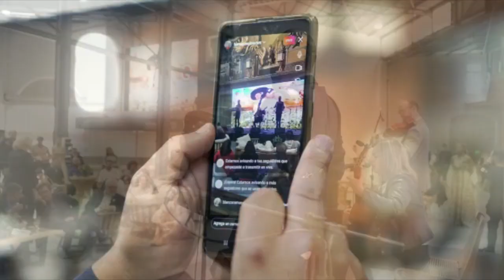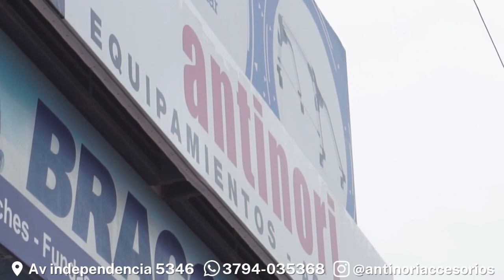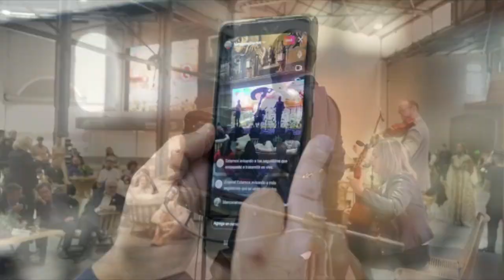TRADICIONES "TALLARIN" ESPECIAL DE NAVIDAD